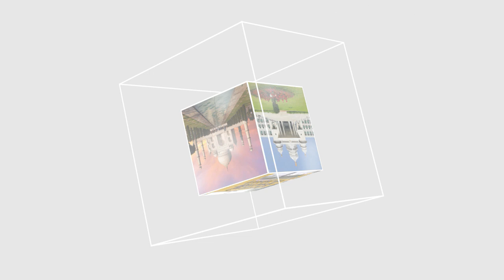ITTEHAD NEWS | BELGAUM NEWS | - MUSLIM MASHARA TABAAHI KI RAAH PAR?